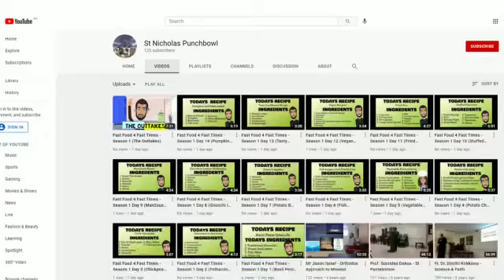🎉New Series Intro - Fast CHANTS 4 Fast Times!!🎉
🎉We are excited to announce the beginning of a new series.. FAST CHANTS 4️⃣ FAST TIMES! The series comes just in time for the feast of the Dormition of the most holy Theotokos 🙏🏼

Throughout this series, St Nicholas Punchbowl English Choir bring you music lessons 🎶 aimed at teaching chants from the Paraklesis services that are on every night during the fast.